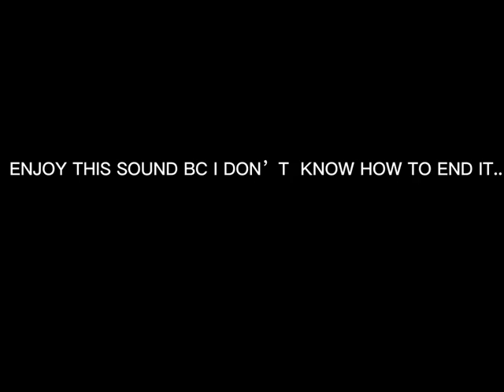CapCut # fyp # gachaonline # roblox #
credit: .GACHAONLINE